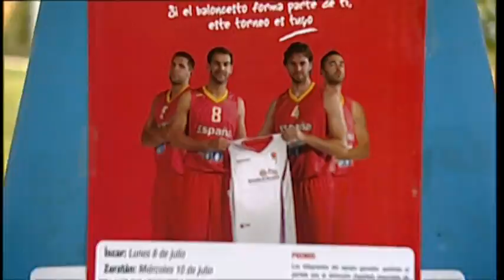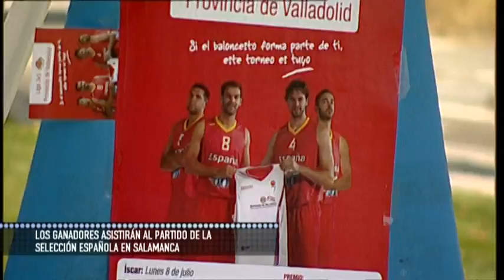Diputación en VEA. Liga 3x3 Baloncesto